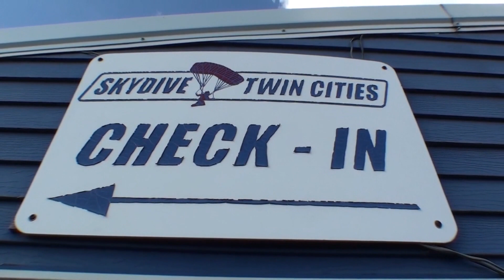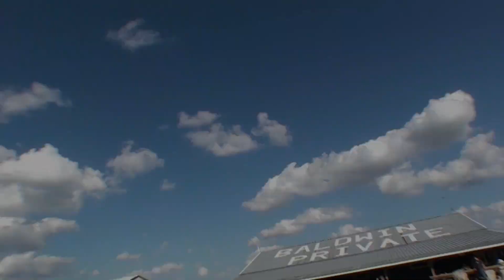The Aging But Dangerous Martini Sky Dive: Cheryl Shank